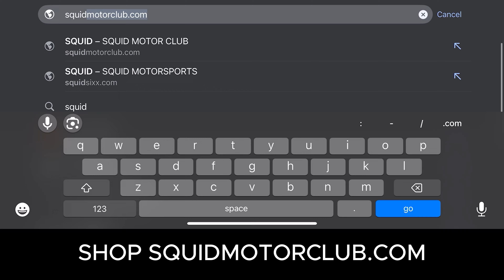COIN FLIP DECIDES MY RIDE - Kawasaki Z400 Top SPEED TEST & Review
⚠️ ALL SQUID MERCHANDISE ⚠️

I flipped a coin to determine what motorcycle I was riding for the day. The coin decided I would ride the Kawasaki Z400 for the very first time. In the video I review the bike, and inform you if it makes a great choice for a beginner motorcycle!

Thank you to my biggest supporter mentally and financially, me.

All content posted has no affiliation with its poster nor any relation to the rider/driver portrayed in any way which includes, but is not limited to his or her likeness, location, or personal identity.